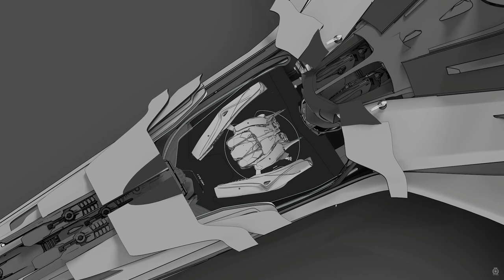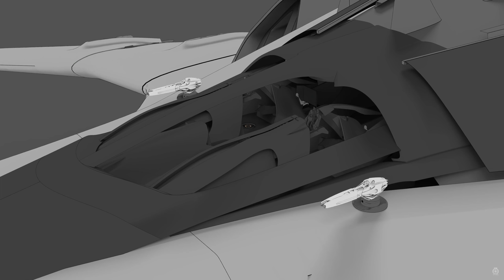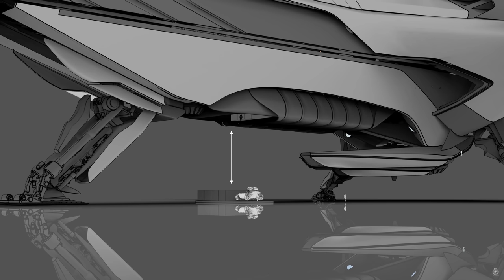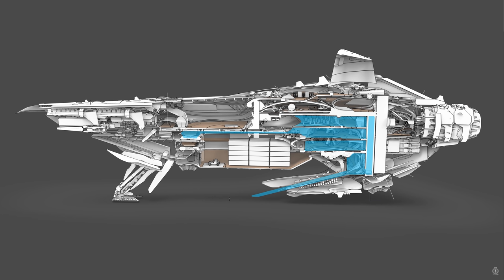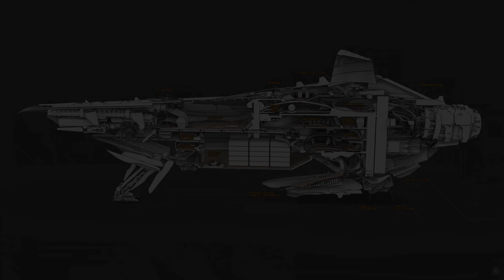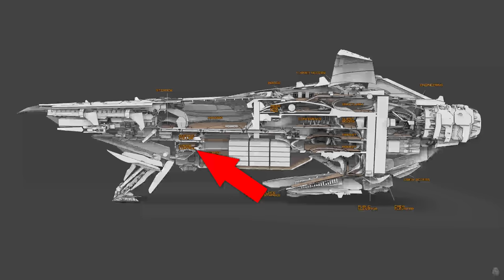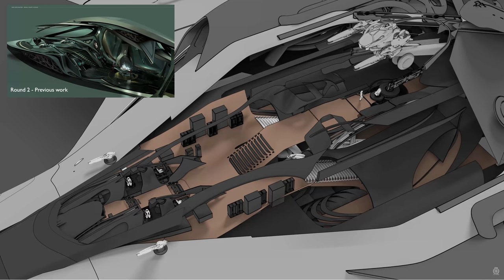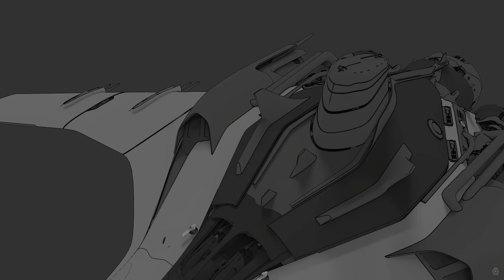Star Citizen #357 Banu Merchantman - Ship Updates [4k]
Hallo Freunde, heute schauen wir uns alle neuen Informationen aus dem Ship Talk Panel der CitizenCon 2951 an. Die Merchantman wird ein Hammer und ich kann nur jedem empfehlen, dass Schiff nicht aus den Augen zu verlieren :-) (was aber auch schwer werden dürfte bei der Größe) Viel Spaß!

Mega Arbeit!

Hier könnt ihr euch einen kostenlosen Star Citizen Account erstellen und bekommt noch 5000 UEC Startgeld kostenlos dazu!:

Wer eine große deutsche Spielegemeinschaft sucht, der kann uns gerne besuchen!
Die M.E.R.C. Corp !!! Wir rekrutieren noch!
oder besucht uns am besten Abends gegen 20 Uhr auf unserem Teamspeak unter:
ts.merc-corp.de

Ihr wollt mich freiwillig unterstützen?
Vielen Dank! :-)

All game content and materials are copyright Cloud Imperium Rights LLC and Cloud Imperium Rights Ltd.. Star Citizen®‎, Squadron 42®‎, Robert Space Industries®, and Cloud Imperium® are registered trademarks of Cloud Imperium Rights LLC.

Dieses Video wird nicht von der Unternehmensgruppe Cloud Imperium oder Robert Space Industries unterstützt und ist nicht anderweitig damit verbunden. Alle Inhalte, Spielinhalte und Materialien sind urheberrechtlich geschützt  von Cloud Imperium Rights LLC und Cloud Imperium Rights Ltd.. Star Citizen®, Squadron 42®, Robert Space Industries® und Cloud Imperium® sind eingetragene Marken von Cloud Imperium Rights LLC.